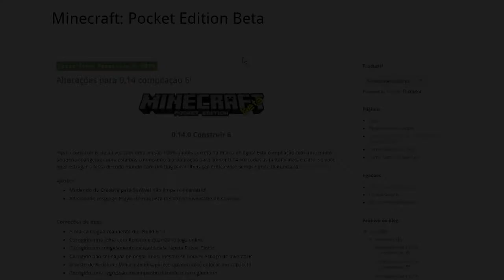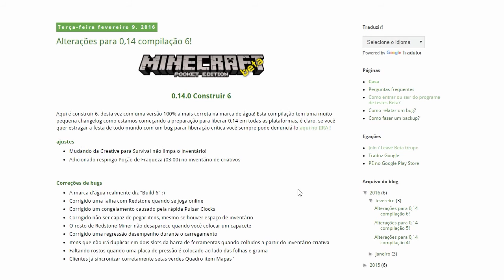Minecraft PE 0.14.0 - DATA DE LANÇAMENTO DA VERSÃO OFICIAL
♫ ♪ Música(s) ♫ ♪

Processador: AMD Phenom X6 3,3GHZ (série AMD FX6100 HEXA CORE) - 8MB cache
Memória: 8 GB DDR3
Storage: HD 1T + 1T (externo)
Vídeo: AMD Radeon Sapphire R7 240.
Headset: Turtle Beach Z11